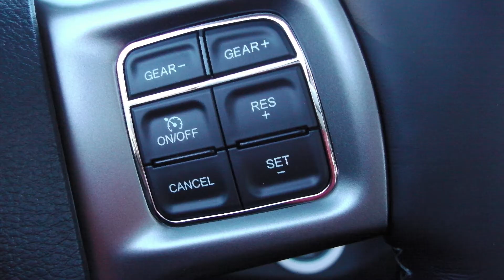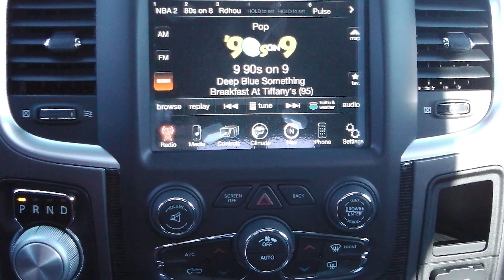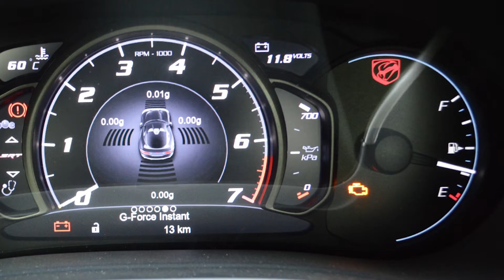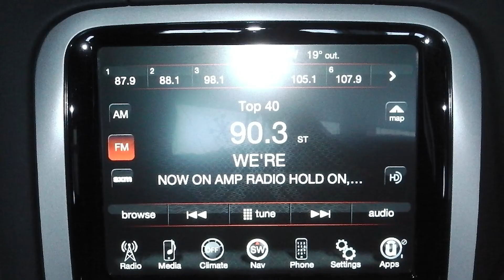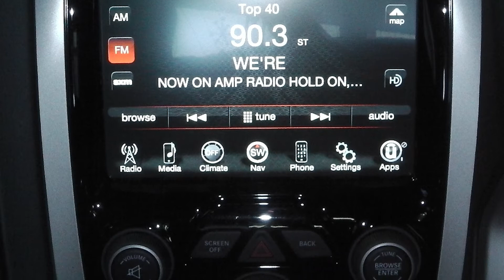Ram 1500 Limited /Dodge Viper SRT GTS for Rob -Eastside Dodge -Calgary, Alberta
Eastside Dodge
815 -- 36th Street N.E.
Calgary, AB T2A 4W3
Canada